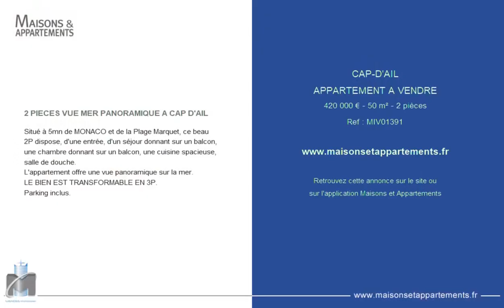CAP-D'AIL - APPARTEMENT A VENDRE - 420 000 € - 50 m² - 2 pièce(s)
Référence : MIV01391

2 PIECES VUE MER PANORAMIQUE A CAP D'AIL

Situé à 5mn de MONACO et de la Plage Marquet, ce beau 2P dispose, d'une entrée, d'un séjour donnant sur un balcon, une chambre donnant sur un balcon, une cuisine spacieuse, salle de douche.
L'appartement offre une vue panoramique sur la mer.
LE BIEN EST TRANSFORMABLE EN 3P.
Parking inclus.

Cette annonce vous est proposée par l'agence MENDES IMMOBILIER

|2386251|